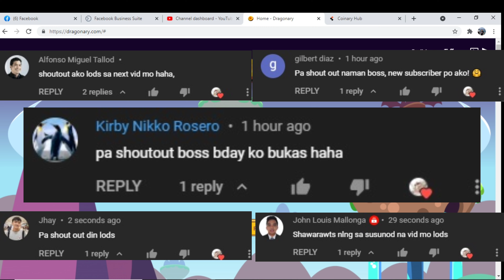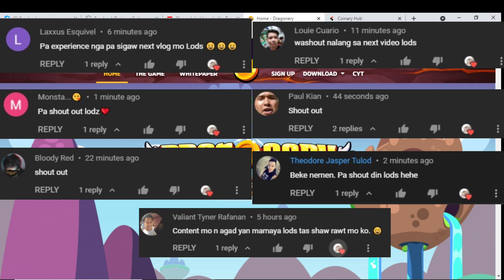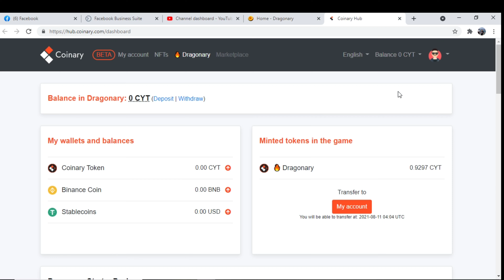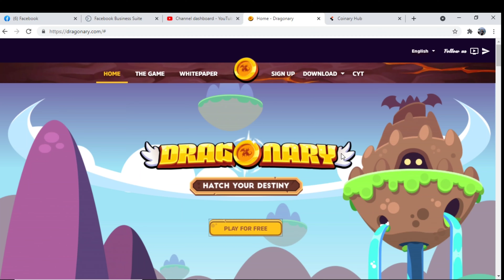Dragonary NFT Play To Earn 1.8Version is Out Madaming matutuwa sa bagong update 2021 (Tagalog)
1.9.2 Version is out ^^ arat na nakakuha po ako ng item sa ember easy salamat

kung Facebook ang gamit mo pang log in sa Game mag stay ka nalang muna sa 1.8.1 version mo

kung gamit mo naman ay Google pang log in sa account mo pwede mo nang gamitin ung galing sa play store

Welcome to the magical world of Dragonary, where you will get paid for each minute spent playing. In the end, your time is gold! And Dragonary looks forward to rewarding you just for participating in the game.

Updated Lates Version Updated 9/13/2021
Update 1.9.2
For Window User:

Updated 1.9.2
For Android User:

Updated 1.9.2
For macOS Version User:

Dragonary token address (CYT)  0xd9025e25bb6cf39f8c926a704039d2dd51088063

Binance Smart Chain Network

Do you still have problems with withdrawals from the hub or missing packs? We want to solve every single problem!

Roosty Fi UpComing NFT Game Play To Earn II Papahuli ka paba? Talpakan na 2021 (Tagalog)

Devikins New Up Coming NFT Game Play To earn II Papahuli ka nanaman ba? 2021 (Tagalog)